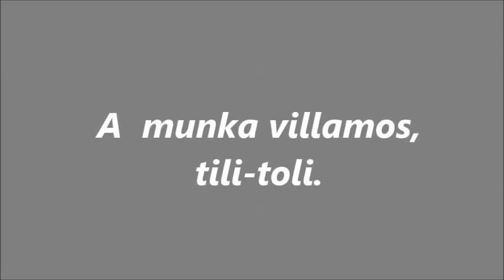R.K.V.t.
Az én kerti vasutam. Ja! csak most a szobába. Munka villamossal próbálva a karácsonyi dilikör.